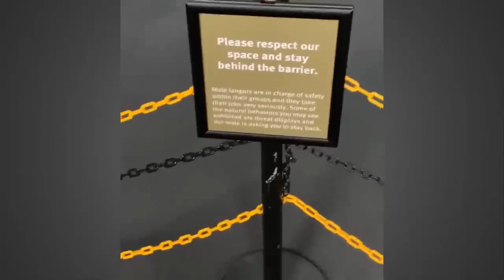Reddit videos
Hit like